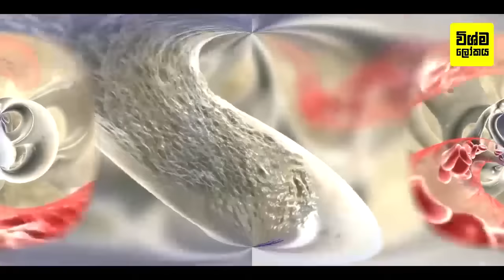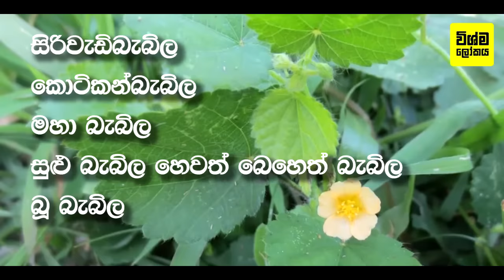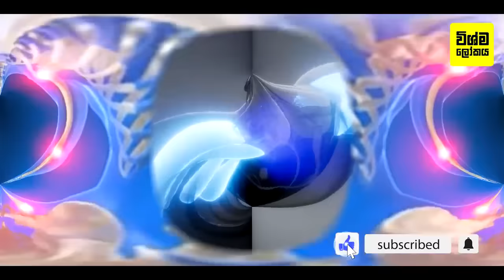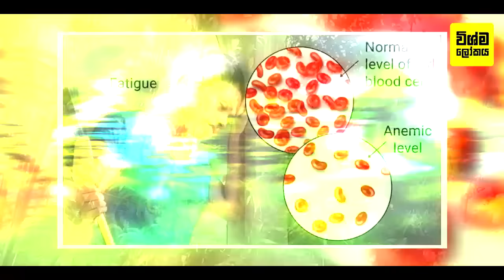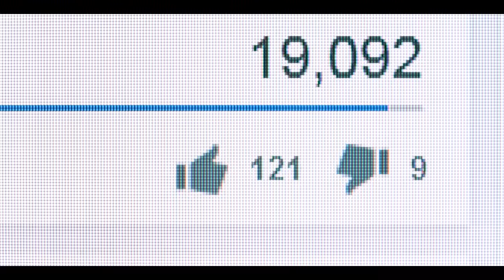දණහිසේ කාටිලේජ වේගයෙන් වර්ධනය කරන සුපිරිම ආහාර 08 | 7 Foods that Help Rebuild Cartilage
මෙවැනි කරුණු ඇතුළු තවත් වැදගත් කරුණු බොහොමයක් දැනගන්න සම්පූර්ණ Video එක නරඹන්න.